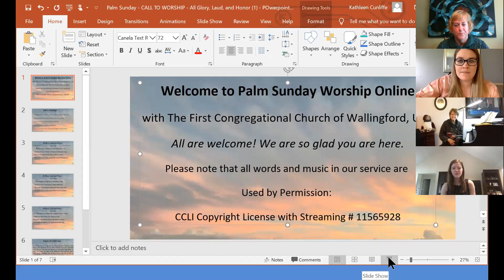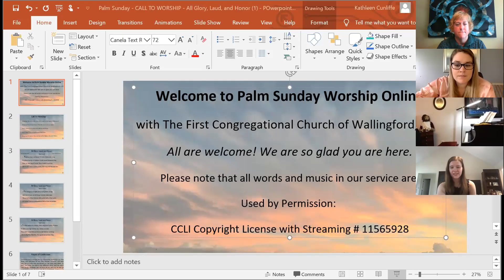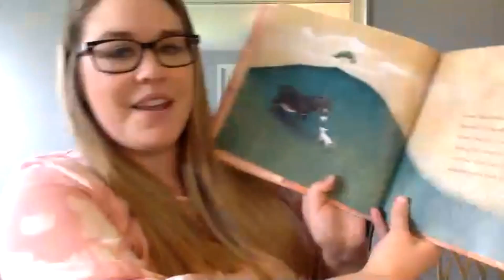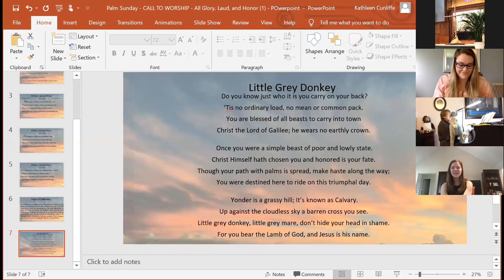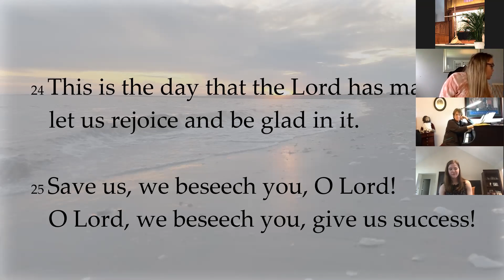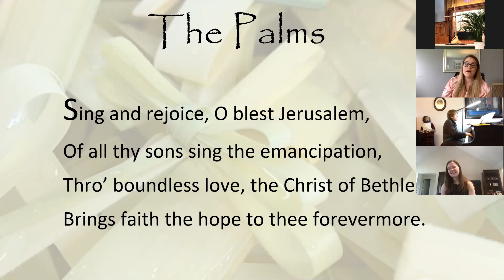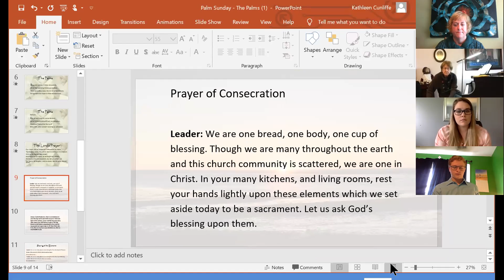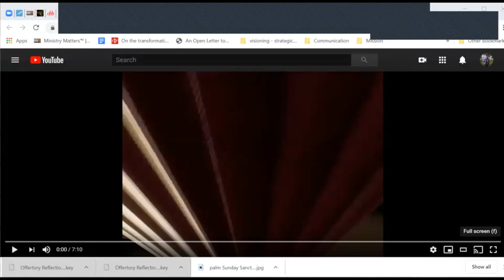Palm Sunday Worship Service (full recording) April 5 2020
We hope you will enjoy this recording of our live worship from Palm Sunday, April 5 2020 recorded via our Virtual Zoom Platform. As we get used to the use of whole new technologies during the coronavirus pandemic, we appreciate having you with us. We are discovering together what we have known all along. the church is anywhere that we are gathered in God's name, even when we are not gathered physically together in our usual building space. We hope this service will show you a snapshot of our life together and inspire you during this time. Pastor Kathy